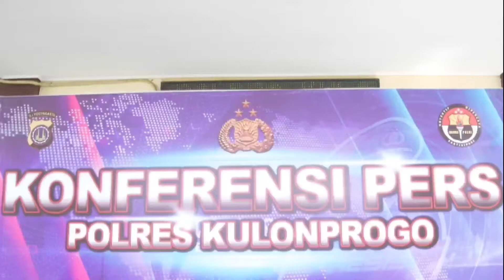Pembobol Apotek Kimia Farma Kulonprogo Berhasil Ditangkap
Yogyapos.com (KULONPROGO) - Polres Kulon Progo berhasil membongkar kasus pencurian dengan pemberatan (curat) yang terjadi di Apotek Kimia Farma Jalan Bhayangkara, Padukuhan Terbah, Kalurahan Pengasih, Kapanewon Pengasih. Akibat kejadian pengelolaan apotek Rizki Seviana Puspitasari mengalami kerugian mencapai Rp 5 juta.

Dari hasil pemeriksaan dan penyidikan berhasil diamankan seorang pria inisial NKM (35) warga Sarabau, Kecamatan Plered, Kabupaten Cirebon Jawa Barat dan kini mendekam di Ruang Tahanan Mapolres Kulon Progo.